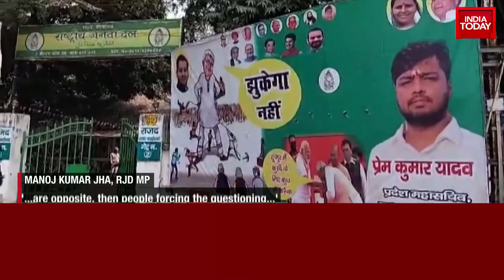5ive Live With Shiv Aroor: Lalu Yadav Questioned For Nearly 10 Hours By ED In Land-For-Jobs Case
Rashtriya Janata Dal (RJD) supremo Lalu Prasad Yadav was questioned by the Enforcement Directorate at the agency's Patna office on Monday in the land-for-jobs case for nearly 10 hours. The 75-year-old leader reached the central agency's office at around 11 am.